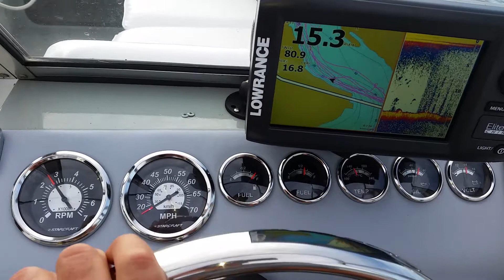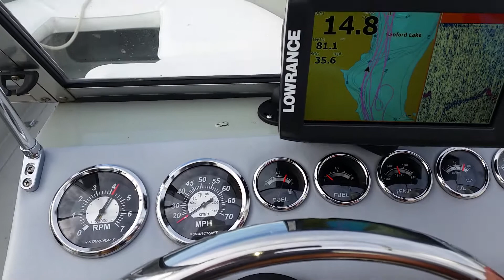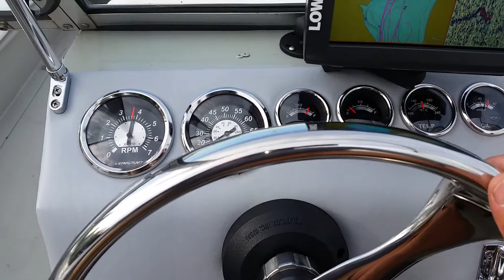Mercruiser 4.3 V6 dropping RPM's